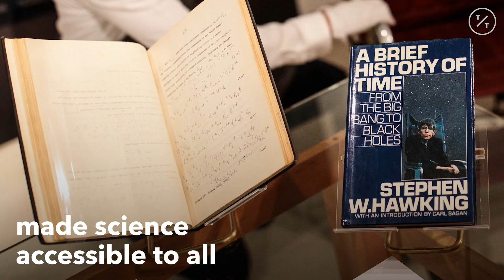videosnap- MS1 caption